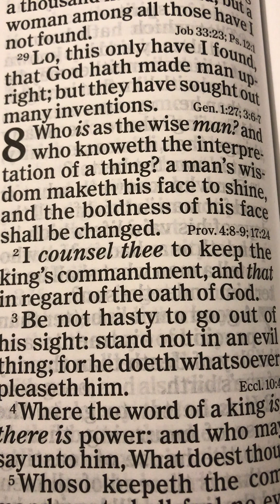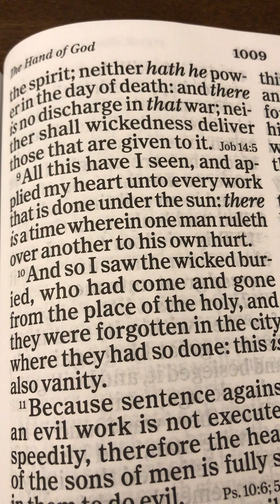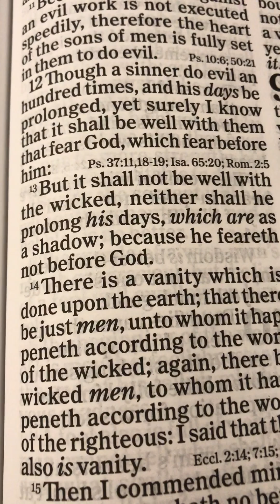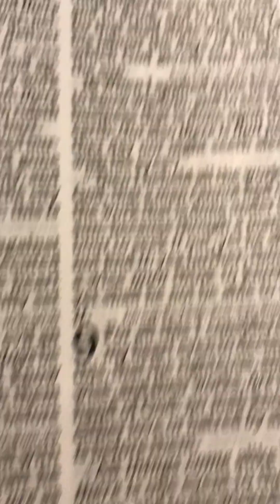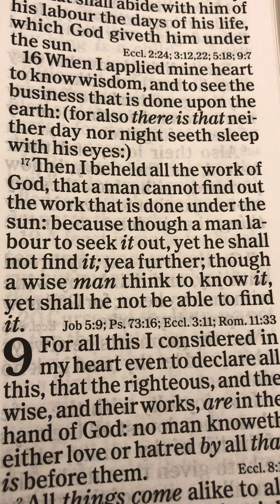The book of Ecclesiastes Chapter 8